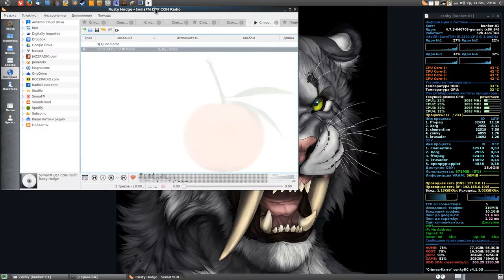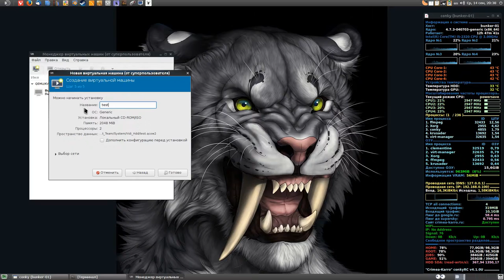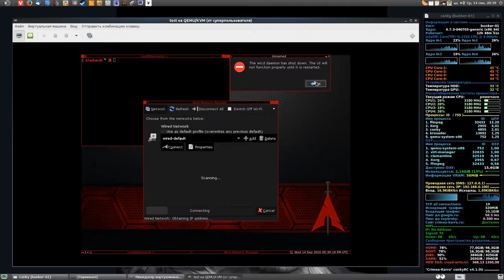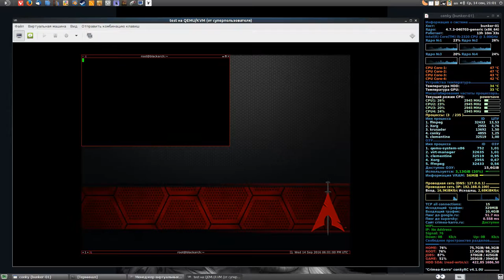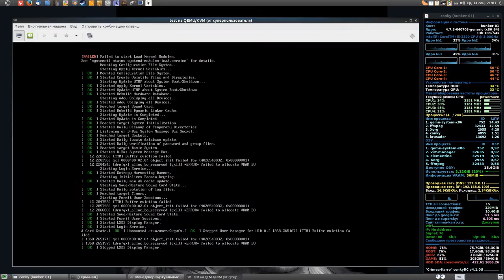BlackArch Linux / HotWo KVM - Ubuntu 16.xx